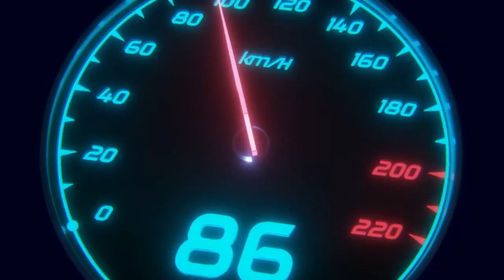Best Foam Pad for Rotary & DA Polisher | Shine Mate T80 Yellow Flat Foam Pads Car Polisher के लिए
Ajke is video mein hai rotary aur dual action car polisher ke sath compatible Shine Mate T80 yellow flat/hard foam pad aur is foam pad ke sath hard cut compound, waxes, polishes, glazes aur sealants  ko bhi use kiya ja sakta hai foam pad ka quality aur foam pad ko use karke dikhayenge

Shine Mate T80 Yellow Flat Foam Pad

Car High Pressure Washer
ResQtech PW107 1900W 150 Bar Pressure Washer
JPT Heavy Duty New 2400W 220BAR F8 Car High Pressure Washer

Wavex Foam Cannon
JPT Professional Foam Canon Complete Brass Nozzle
Cazar Heavy Duty Professional Foam Canon
Cazar Foam Cannon Super

Car Shampoo
3M Car Shampoo
Amway Car Shampoo
Wavex Foam Blaster Car Shampoo
After Ride Mr. Red Car Shampoo
Meguiar's Nxt Gen Car Shampoo
Auto Spa Mr. Spark Car Shampoo
Waxpol Heavy Duty Car Shampoo